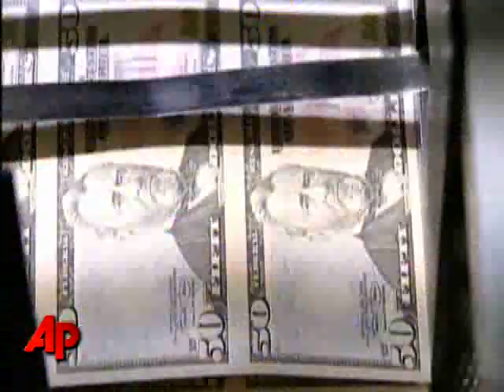Money Minute: Banks, Saturn, PPI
Despite billions of dollars in government support, bank lending to consumers and businesses fell in February. The AP's Mark Hamrick reports. (April 15)